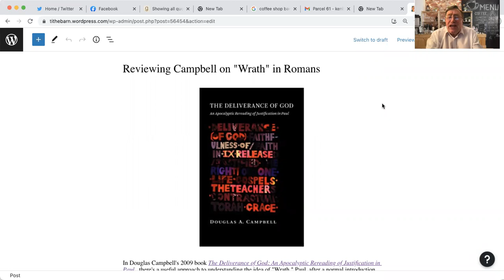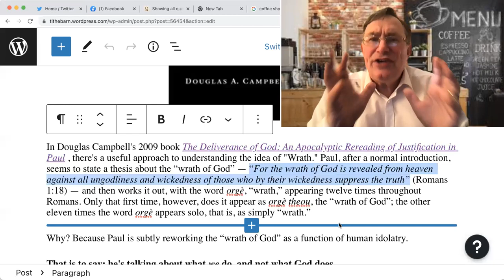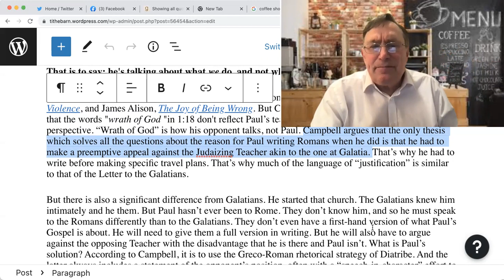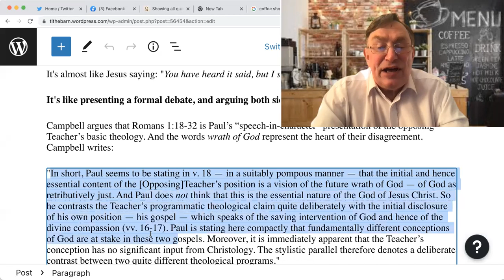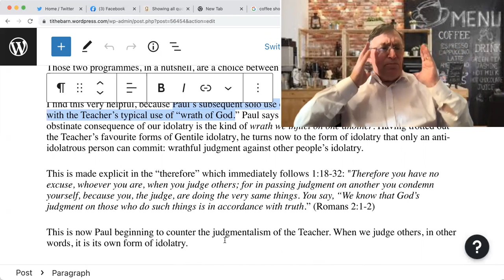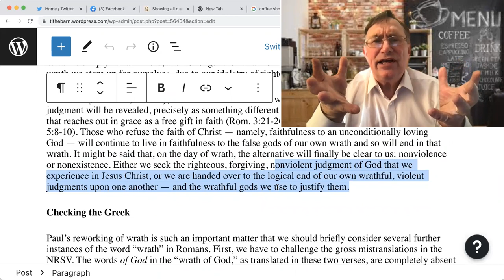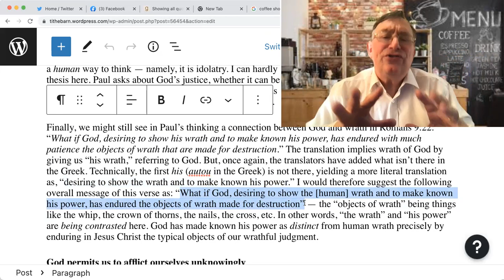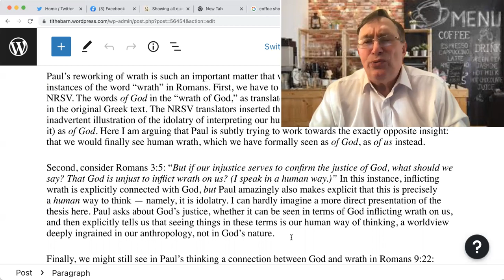Dr Ken Baker on "The Wrath of God" (Romans 1:18)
How do we understand the "Wrath of God" in Romans 1:18"? After a normal introduction, Paul seems to state a thesis: "For the wrath of God is revealed from heaven against all ungodliness and wickedness of those who by their wickedness suppress the truth”(Romans 1:18) and then works it out, with the word orgè or  “wrath,” appearing twelve times throughout Romans. Only that first time, however, does it appear as orgè theou, the “wrath of God”; the other eleven times the word orgè appears solo, that is, as simply “wrath.”
Why? Because Paul is subtly reworking the “wrath of God” as a function of human idolatry.

That is to say: he's talking about what  we do, and not what God does.